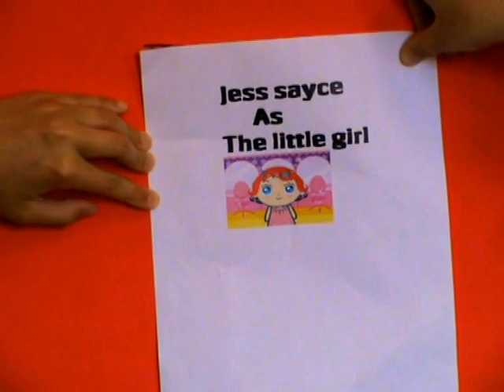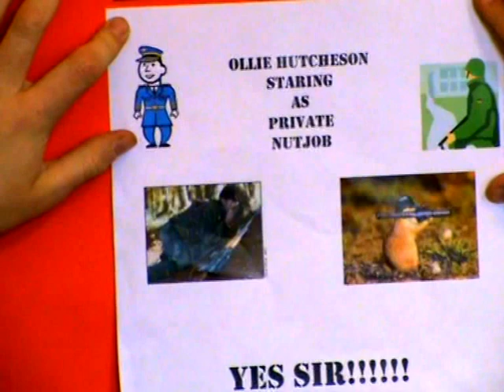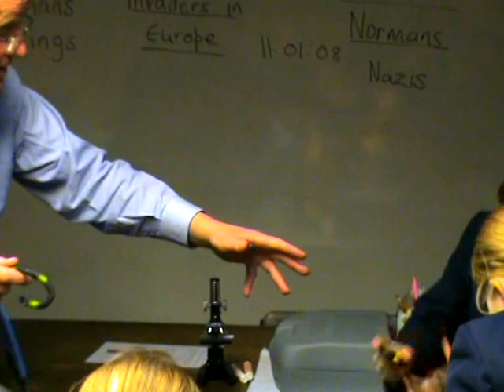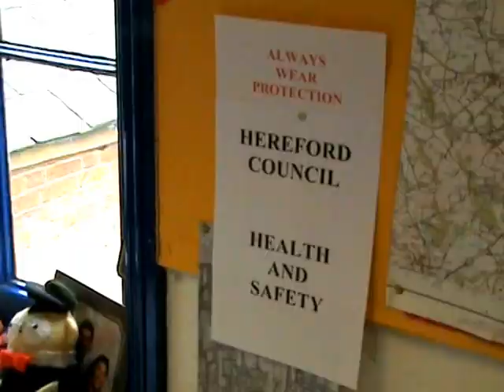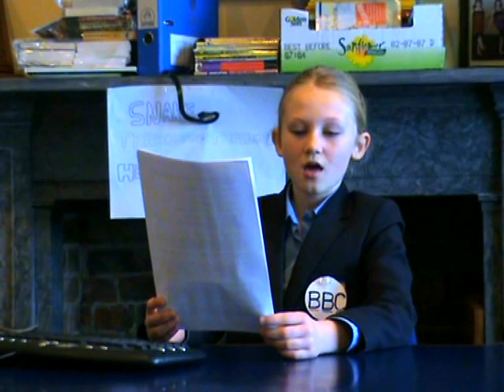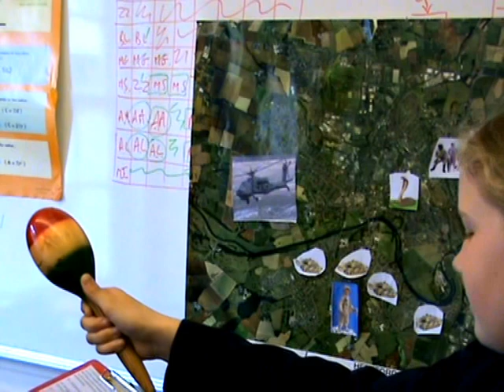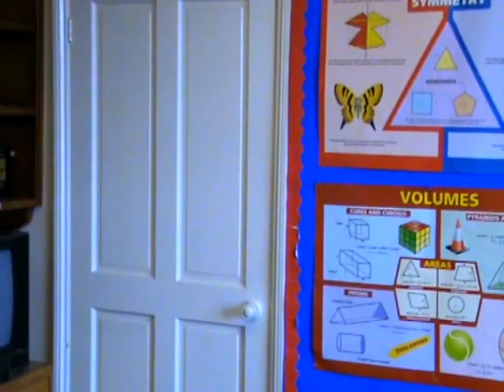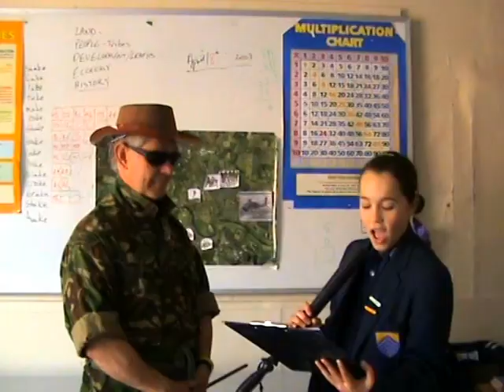SNAKE HCJS 2008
Class 6G